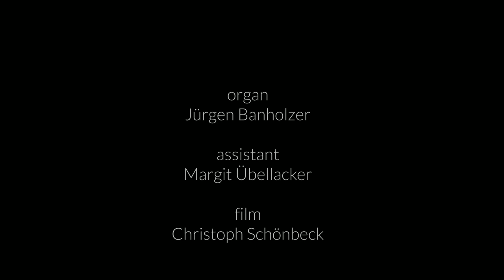Arp Schnitger organ Stade | Franz Tunder | In dich hab ich gehoffet, Herr | Juergen Banholzer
Jürgen Banholzer spielt Franz Tunder "In dich hab ich gehoffet, Herr" an der Huss-Schnitger-Orgel von 1675 in St. Cosmae Stade. Das Video entstand anlässlich der Aufnahme der CD "O Güldnes Licht". Der Tenor Georg Poplutz und Jürgen Banholzer musizieren Werke von Buxtehude, Tunder, Reincken u.a.
Tonmeister: Christoph Martin Frommen, producer: fra bernardo

Die Orgel in St. Cosmae et Damiani in Stade gilt als eine der berühmtesten Barockorgeln Europas und wird von Touristen aus aller Welt besichtigt. Fertiggestellt wird die Orgel im Jahr 1675, nachdem ein großer Stadtbrand 1659 die Kirche mitsamt der Vorgängerorgel vernichtet. Mit dem Orgelneubau wird Berendt Huß aus Glückstadt an der Elbe beauftragt, der seinen jungen Gesellen und Vetter Arp Schnitger mit nach Stade bringt. Die internationale Karriere Arp Schnitgers als Orgelbauer nimmt hier ihren Anfang. Mit der Fertigstellung der Orgel wird Vincent Lübeck als Organist an St. Cosmae tätig. Er wirkt bis 1702 in Stade und ist noch heute als Komponist bekannt.

Über die Jahrhunderte wird die Orgel durch die in Stade ansässigen Orgelbauwerkstätten Wilhelmy/Wilhelm und Röver behutsam gewartet und leicht umgebaut. Es erfolgt 1917 ein großer Eingriff in die Substanz, da die sichtbaren Zinnpfeifen (Prospektpfeifen) zu Kriegszwecken beschlagnahmt werden. Nach verfehlten Restaurierungen in der Folgezeit wird das Instrument 1975 durch die Orgelbauwerkstatt Jürgen Ahrend (Leer) wieder in seinen ursprünglichen Zustand zurückversetzt. Diese Restaurierung gilt als wegweisend für Maßnahmen dieser Art in der ganzen Welt.

Die Orgel mit 42 Registern auf drei Manualen und Pedal ist sehr deutlich in das prächtige Oberwerk, das darunter versteckte Brustwerk, das in den Raum hineinragende Rückpositiv und die beiden Pedaltürme links und rechts untergliedert. Insgesamt verbergen sich hier ca. 2500 Pfeifen (davon 115 aus Holz), von denen 154 sichtbar sind. Über der Orgel befinden sich ganz oben die drei christlichen Haupttugenden Glaube, Hoffnung und Liebe. Auf dem Rückpositiv hingegen ist König David mit seiner Harfe dargestellt.